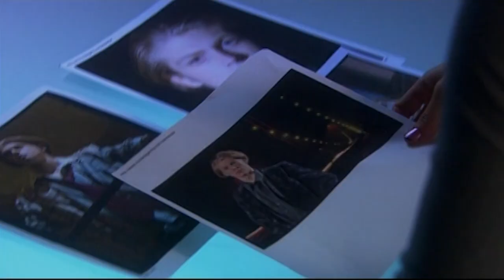Blood Ties - The Vampiress Episode review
Blood Ties: Season 5, Episode 2 "The Devil You Know"

This episode of the Lifetime television series introduces the female maker of the shows main vampire protagonist. (featuring Laura Mennell)

Fang Scenes
#1 - 1:07
#2 - 3:08
#3 - 5:34